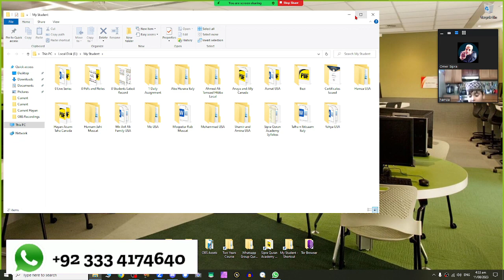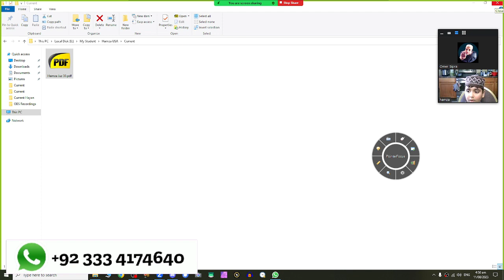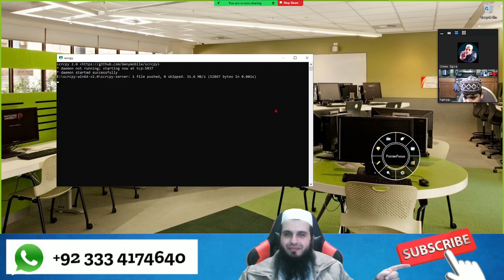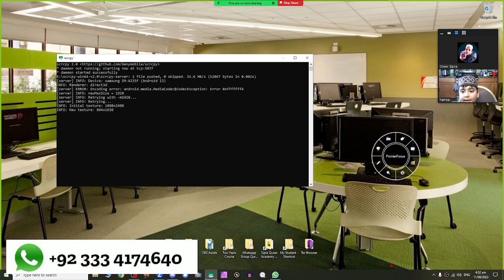Hamza from USA Learns Juz 30 Page 12 Complete